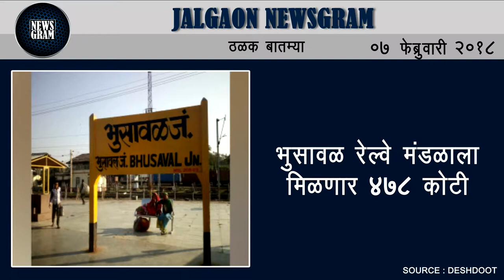Jalgaon Newsgram | Jalgaon News | Today's News Headlines | 07 February 2018